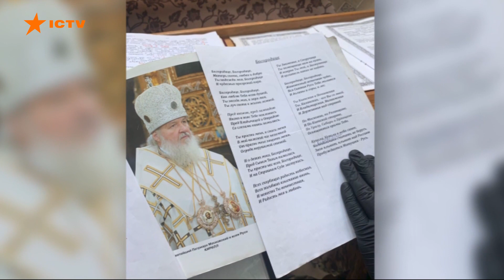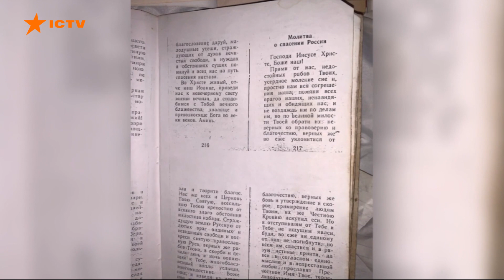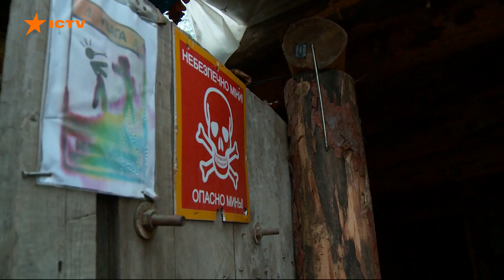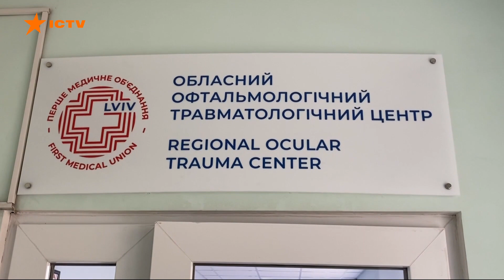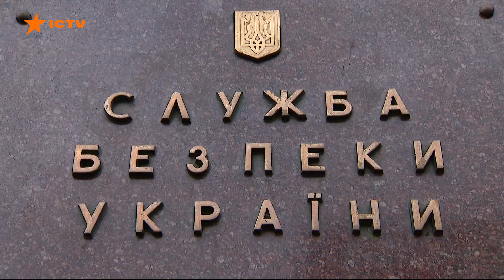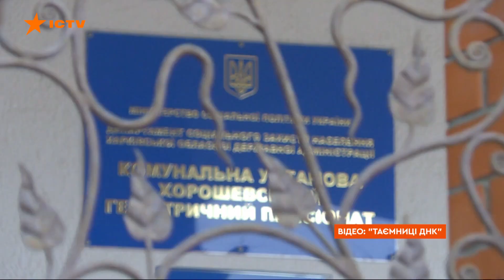АТАКА на АЕРОДРОМ У КУРСЬКУ | Домовленості про ППО з ФРАНЦІЄЮ | Новини Факти ICTV за 29.09.2023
00:00:00 — Початок
00:00:22 — Артилерійський обстріл Херсонщини: загинули 3 жінки;
00:00:58 — Наслідки авіаудару по Костянтинівці;
00:01:42 — Евакуація з Гуляйполя: що розповідають місцеві;
00:04:43 — Вибухи в Курську: усі деталі;
00:05:24 — На Закарпатті судитимуть священника, який закликав до тоталітаризму та молився за Росію;
00:06:13 — Результати переговорів з міністром оборони Франції;
00:07:16 — Пораненому військовому повернули зір;
00:10:25 — Російський шпигун отримав 15 років ув'язнення волі;
00:11:35 — Прикута до візка жінка розшукує брата та сестру — анонс нового випуску Таємниці ДНК.